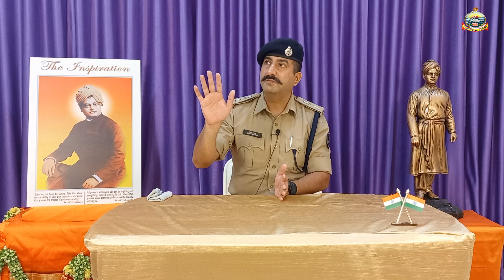Independence Day - A Talk on "Self Confidence and Youth of India" ||15 August, 2021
Talk on "Self Confidence and Youth of India " 15, August  2021
By Shri Deepak Meghani, Deputy Commissioner of Police Zone1,Vadodara City. Organized by Ramakrishna Mission Vivekananda Memorial, Vadodara.